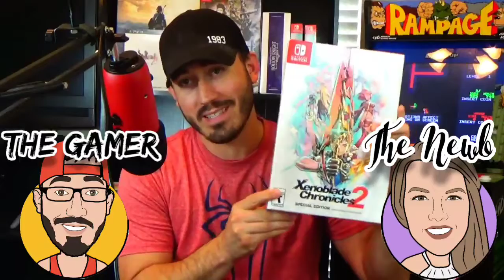We talk about the Xenoblade games on Nintendo Switch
We talk about the Xenoblade games for Nintendo Switch including the Definitive Edition and Xenoblade 2: Torna